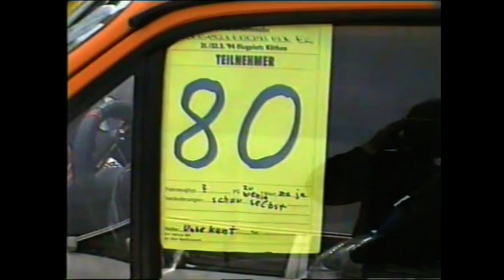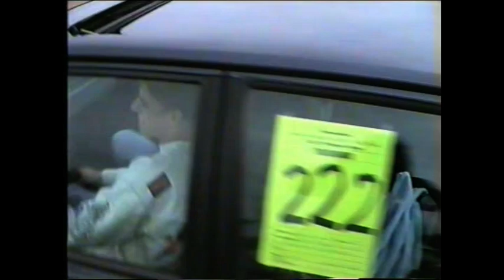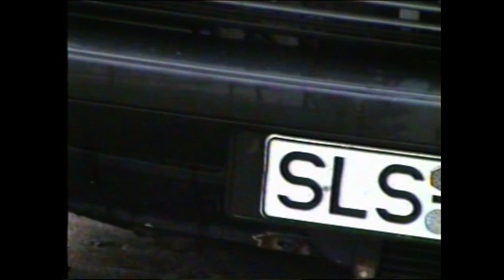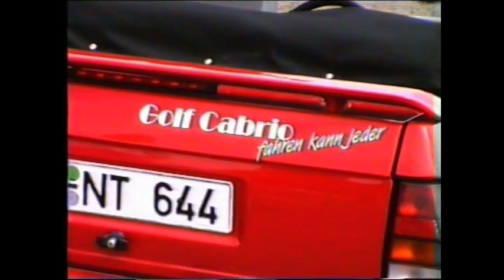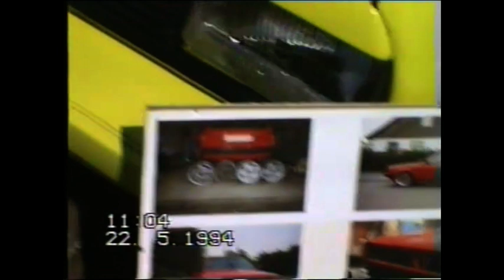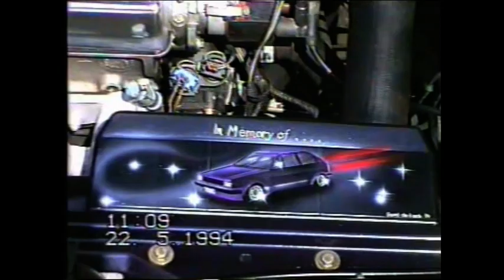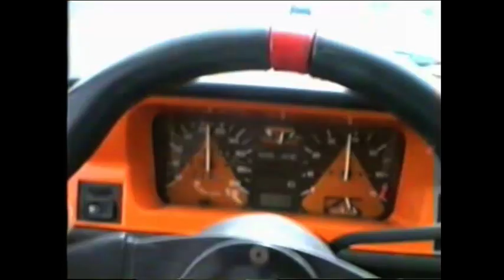Polo Treffen in Köthen 1994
Mein altes VHS Video , viele bekannte Gesichter dabei wie zb. Der Jürgen ;-) mit seinem "Red Bull" und viele mehr. es werden auch rennen gefahren... schaut es euch an.
Schaut doch auch mal auf dem YouTube Kanal " Der Grilljunky " vorbei da gibt es Grillvideos für jeden ;-) (auch für treffen geeignet)